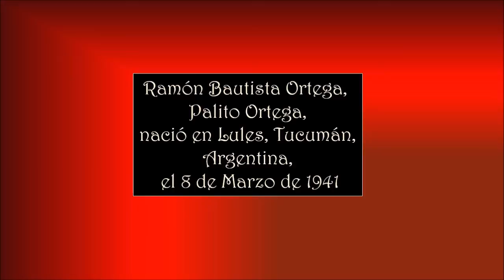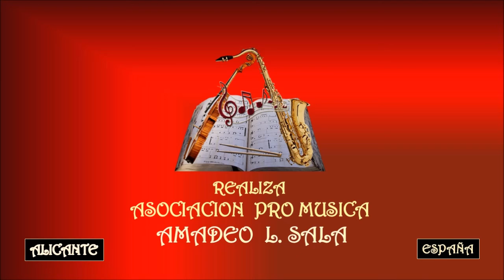PALITO ORTEGA – LA CHEVECHA – Asociación Pro Música AMADEO L. SALA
Ramón Bautista Ortega nació en Lules, Tucumán, 8 de marzo de 1941. Más conocido como Palito Ortega, es un cantante, actor, compositor, productor discográfico, director de cine y político argentino. Nacido en un hogar humilde, desde su juventud desempeñó diversas labores para colaborar con su numerosa familia. Desde la década de 1960 integró el grupo musical El Club del Clan, que tuvo una relevante repercusión y se mantuvo durante varios años. En su trayectoria de más de cinco décadas, ha filmado 33 películas, de las cuales se destacan Los muchachos de mi barrio (1970), Mi primera novia (1966), La sonrisa de mamá (1972), El tío Disparate (1978) y ¡Qué linda es mi familia! (1980), entre otras. Como cantante se lució con sus interpretaciones de «La felicidad» y «Despeinada» teniendo más de 28 millones de discos vendidos. Entre 1991 y 1995 se desempeñó como gobernador de Tucumán y entre 1998 y 2001 fue senador por la misma provincia. En la actualidad, continúa presentándose por diversos escenarios brindando conciertos.